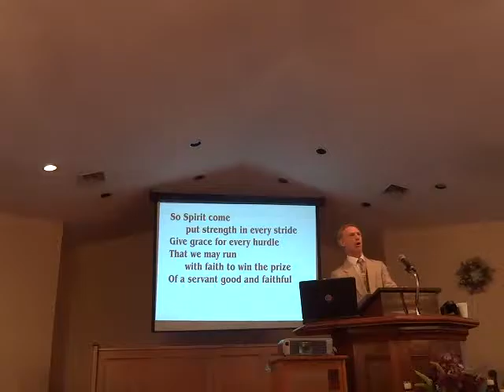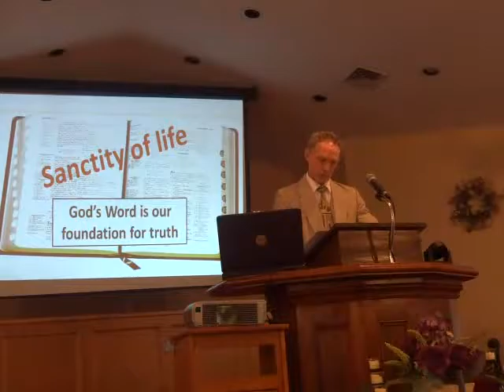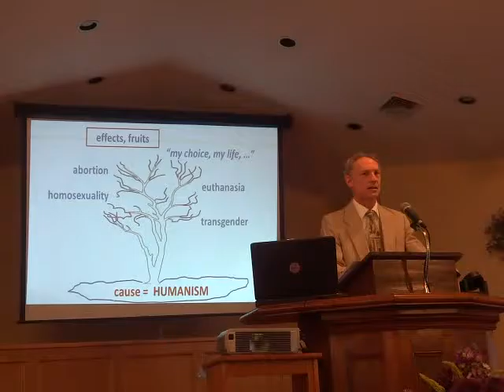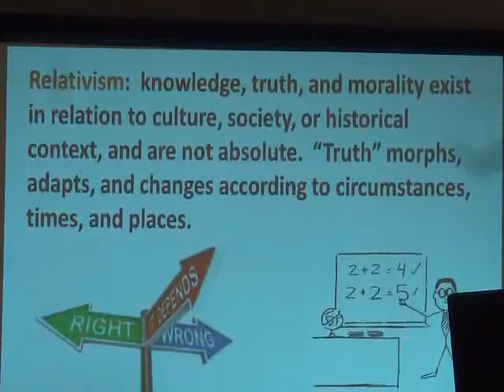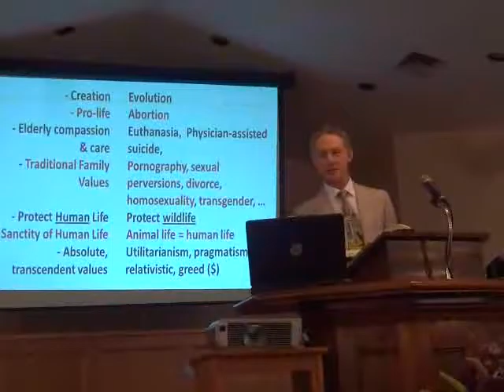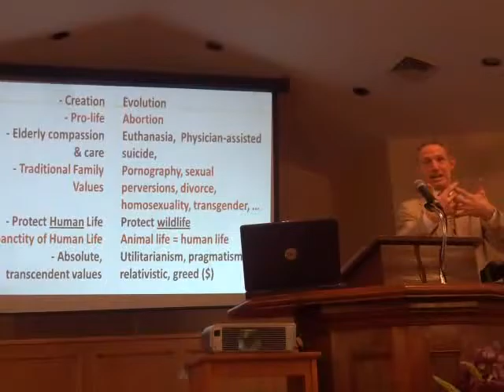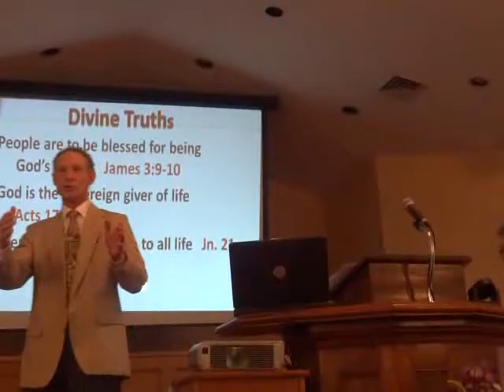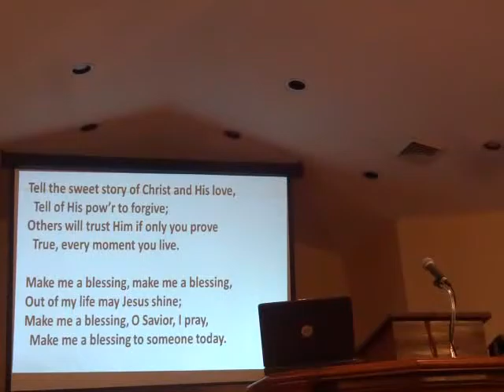Grace Baptist Church, Marion, NY, 1/22/2017 AM Service